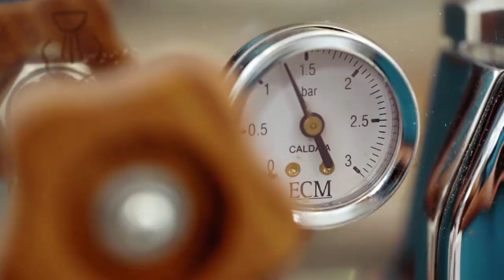logventus meets Julius Meinl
We are happy to be partnered with Julius Meinl, from whom we source our coffee.
Julius Meinl - Inspiring poets since 1862
logventus - Inspiring logistics since 2012